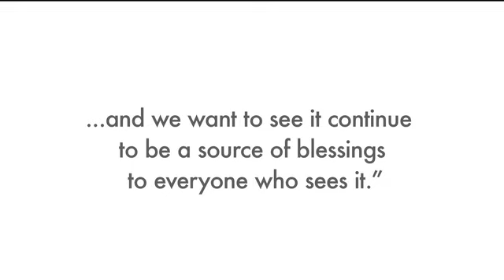Truth - EWTN Fund Appeal